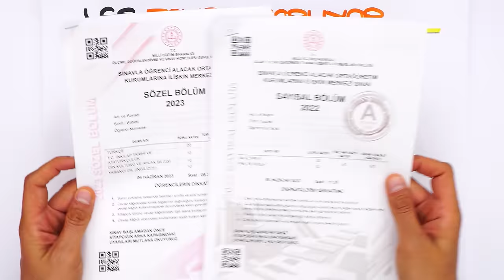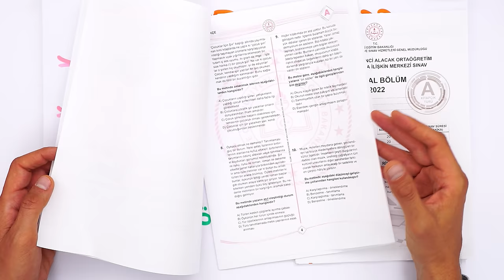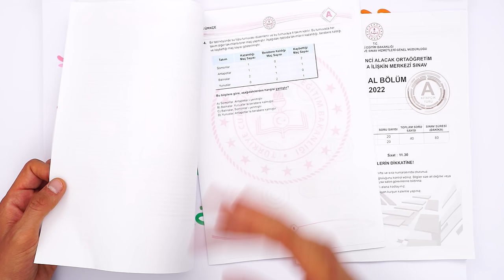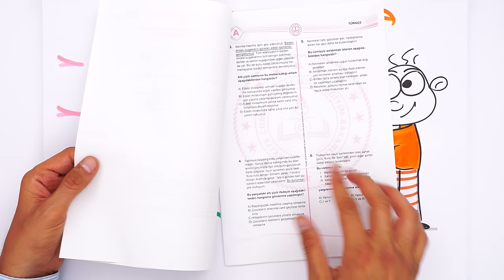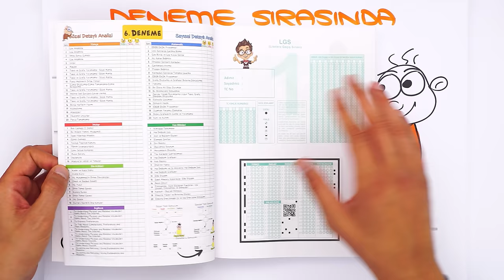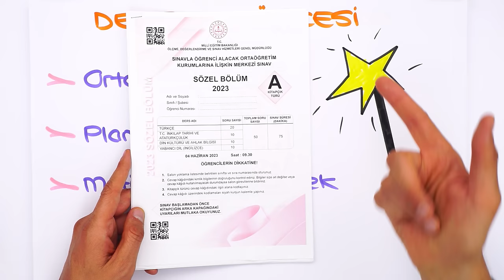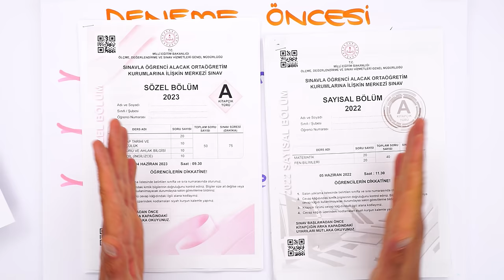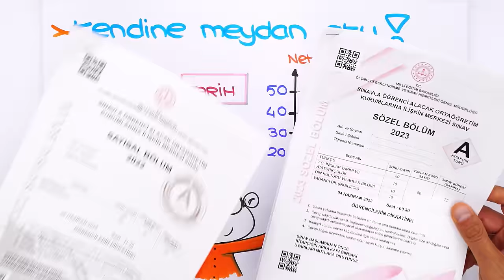Denemelerde Süreyi Nasıl Doğru Kullanırım?⏳ LGS'ye Son 38 Gün❗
Sen de merak ettiğin soruları yorumlarda tongucasoruyorum etiketiyle bizimle paylaşabilirsin! 👇
İyi seyirler! 🚀